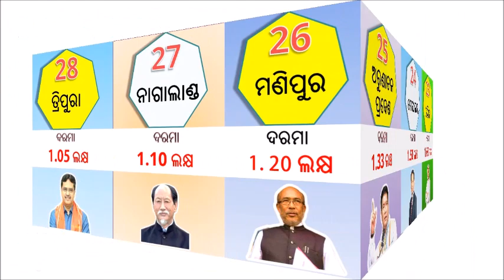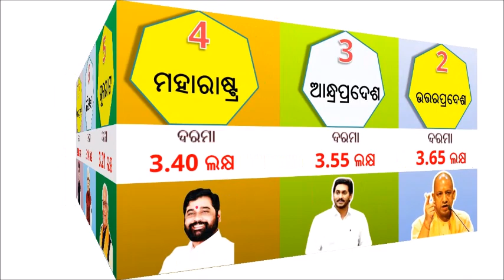ଭାରତର କେଉଁ ରାଜ୍ୟର ମୁଖ୍ୟମନ୍ତ୍ରୀଙ୍କ ଦରମା ସବୁଠୁ ଅଧିକ ?|| CM salary of All states of India New List 2022